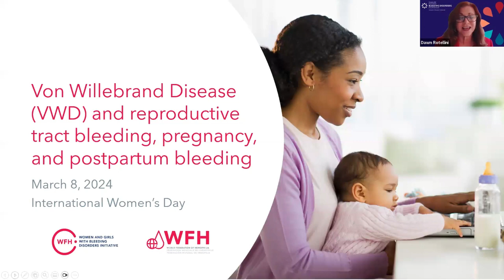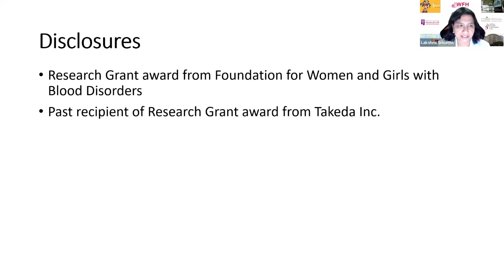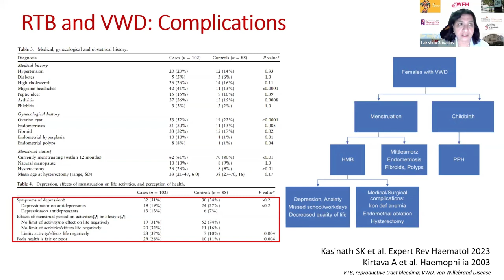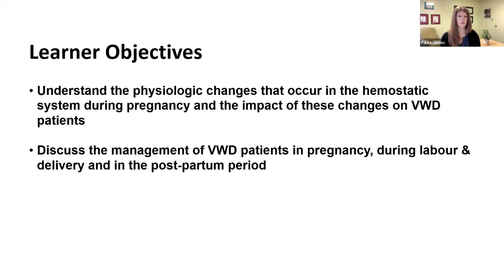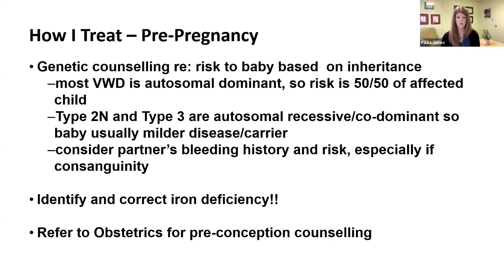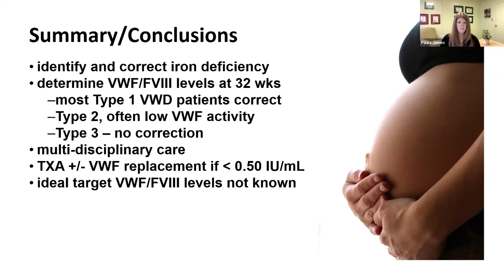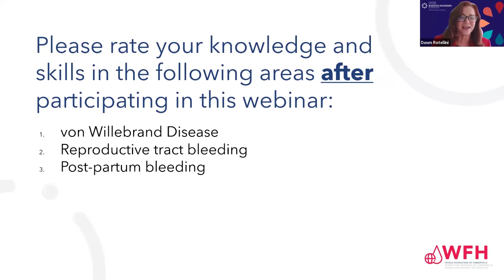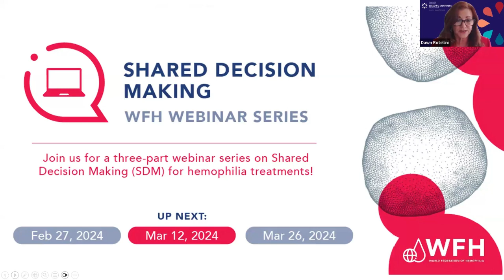International Women’s Day Webinar | March 8, 2024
In celebration of International Women's Day, the WFH hosted an educational webinar. The event centered around reproductive tract bleeding, pregnancy, and postpartum bleeding in women with von Willebrand Disease (VWD).

for many more resources and materials for bleeding disorders from the World Federation of Hemophilia.